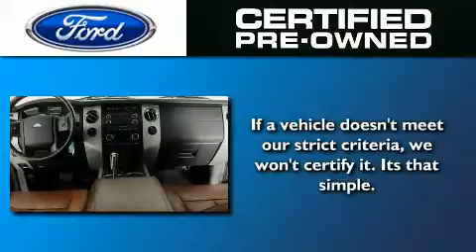2010 FORD EXPEDITION Certified GA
We have been honored to serve the  GA area , we promise that your experience at our dealership will exceed your expectations !

 Year : 2010
 Make : FORD
 Model : EXPEDITION
 Engine : 5.4L V8
 Trans . : AUTO 6SPD
 Exterior : BLACK
 Miles : 28,150
 Interior : BROWN
 Stock : UEA75719

 220 West May Street
  , GA 30680